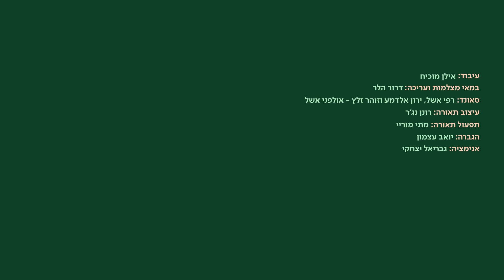Playing Poetry - Ania Bukstein sings White Days by Leah Goldberg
The long summer days led author Leah Goldberg to write one of her loveliest poems, White Days. For the end of summer and the beginning of the New Year, we would like to share a new version of this popular song, with Ania Bukstein and the orchestra.

Eighty-nine years ago, in June 1932, the poem White Days was published. The author was a doctoral candidate in literature at Bonn University named Leah Goldberg. Over forty years later, in 1975, the poem was set to music by Shlomo Ydov, and has since been performed in many versions and arrangements. In 2017, the 100 New Israeli Shekel bill was decorated with Goldberg’s portrait and the opening words of the poem. In 2018, the original manuscript of the poem was discovered and displayed at the National Library in Jerusalem.

The loneliness expressed in the poem is subject to interpretation. Does the speaker reconcile herself with it, or does she experience disappointment and emptiness? Is the loneliness a serene and calm safe haven, or perhaps harsh and painful?

Leah Goldberg, one of the most prominent and singular voices in Hebrew poetry, wrote plays, prose and children’s books that became staples (“A Room for Rent”, “The Scatterbrained Man from Kfar Azar”, “My Friend from Arnon Street” and others), and translated the great literary masterpieces, including those by Shakespeare, Molière, Tolstoy and Ibsen.

For twenty years, Goldberg taught literature at the Hebrew University in Jerusalem. In 1970, she was named the Israel Prize recipient in Literature. Leah Goldberg died of cancer shortly afterwards, and her mother received the prize on her behalf.

In the 46 years since White Days was set to music by Shlomo Ydov, it has been arranged for both vocal and instrumental ensembles, and has been performed by many well-known Israeli singers, including the composer himself.

White Days
Singer: Ania Bukstein
Lyrics: Leah Goldberg
Conductor: Guy Feder
Arrangement: Ilan Mochiach

White, long days, like the summer sun-rays.
Vast serene loneliness across the river.
Windows are wide open to the silent blue.
Straight and high bridges between yesterday and tomorrow.

So easy it is to bear your silence, white and empty days
For my eyes have learned to smile, and have ceased long ago
To hasten the race of the thin lines on the clock.

My heart is used to itself and paces itself slowly.
And to the soft sweet rhythm it reconciles, gives in and relaxes,
Like a baby singing its own lullaby before closing its eyes,
Once the tired mother has stopped singing and has fallen asleep.

English Translation: Tal Rockman
‪Director of Photography & Creative: Dror Heller‬
‪Sound: Rafi Eshel, Yaron Aldema, Zohar Zaltz - Eshel Sound Studios‬
‪Light Designer: Ronen Najar‬
‪Light Programmer: Matti Murray‬
‪P.A: Yoav Atzmon‬
‪Animation: Gavriel Izaky‬

‪#‬AnyaBuxtein‪ #‬WhiteDays‪